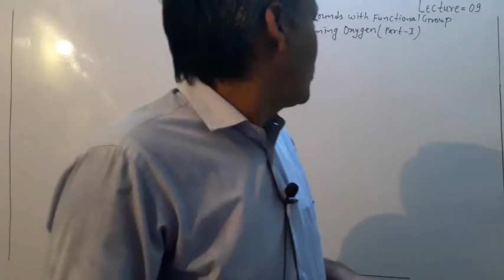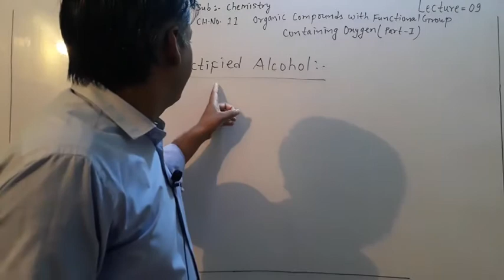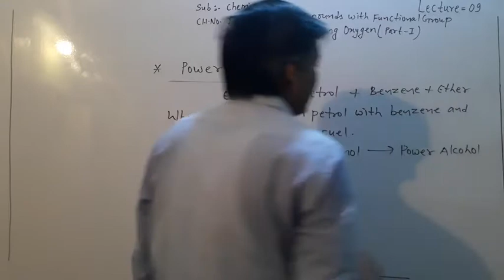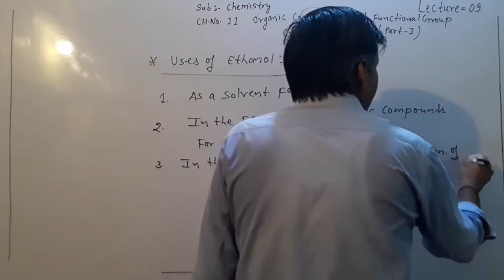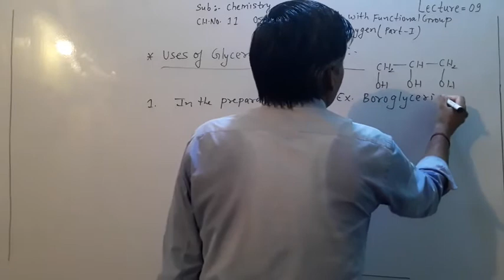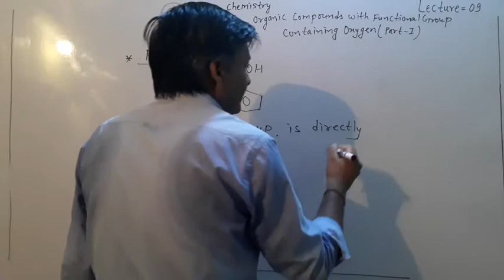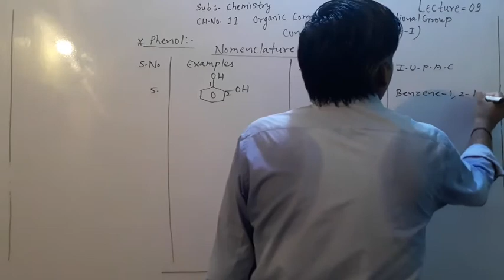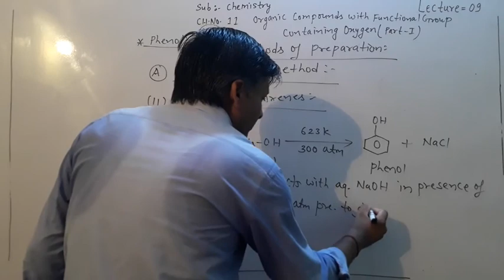August 19, 2020||class-12 chemistry||chapter-11 ||part-9||english medium